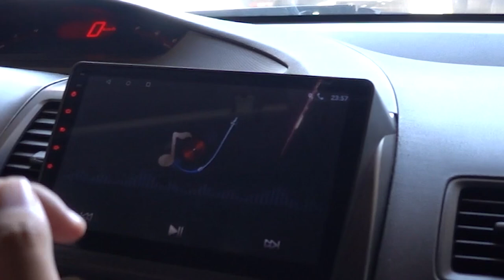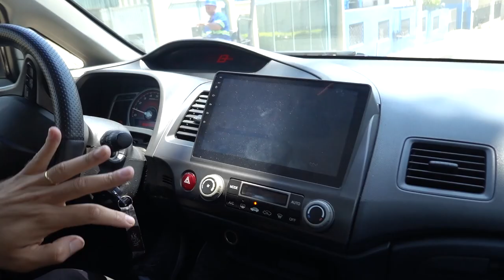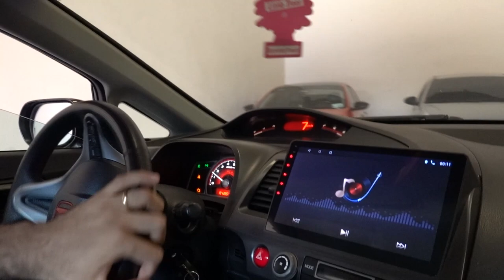JÁ QUEBREI O CIVIC SI ANTES DE TROCAR O CÂMBIO